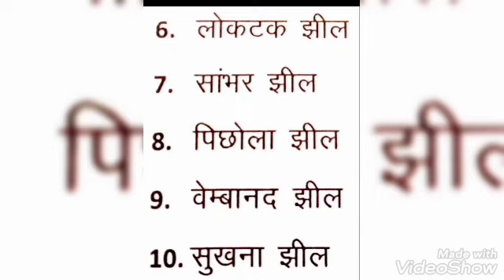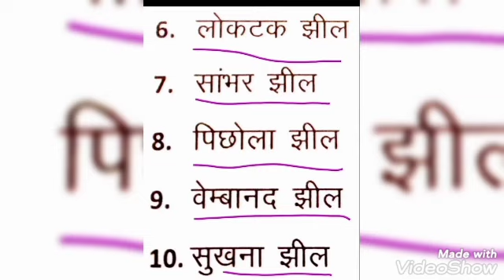GK Oral I Class 3 (topic 20) | Name of lakes - India I